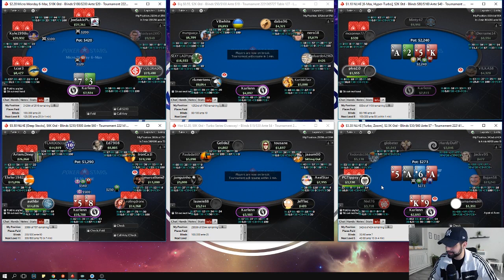DRINKS COFFEE = SHOVES WIDE AF! - 10$ TO 1000$ CHALLENGE! - DAY 159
There was something in that goddamn coffee for sure! Enjoy the highlights!

Outro music is by BenJamin Banger!